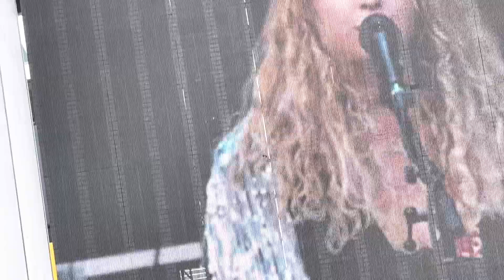Velveteers W Dual Drums!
Any other bands w dual drummists?